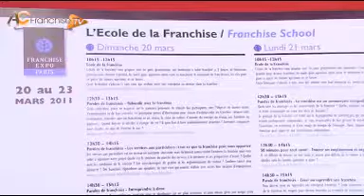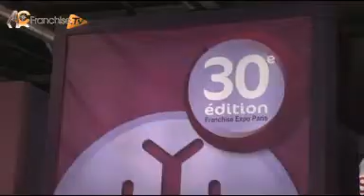Fédération Française de la Franchise : Chantal Zimmer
Entretien avec Chantal Zimmer (FFF) lors du salon Franchise Expo Paris. Voici les thèmes abordés :

 - Programme d'actions de la FFF pour 2011
 - Etat des lieux du monde de la franchise au 1er
         Janvier 2011

Interview réalisée en Mars 2011